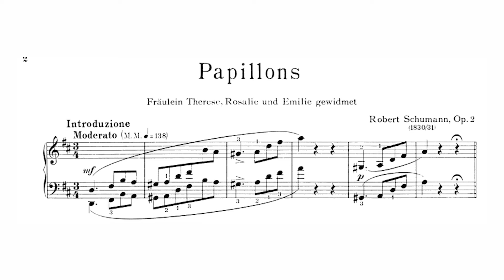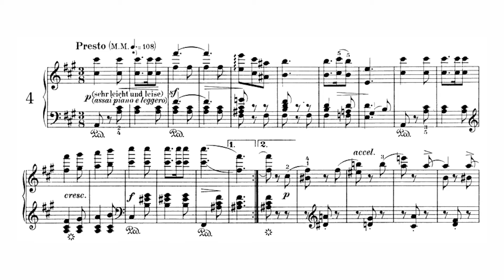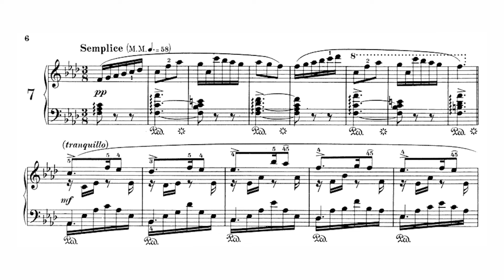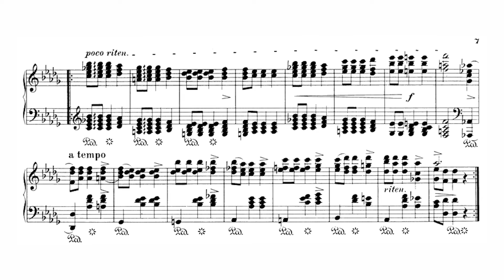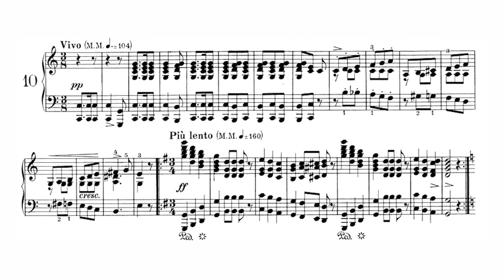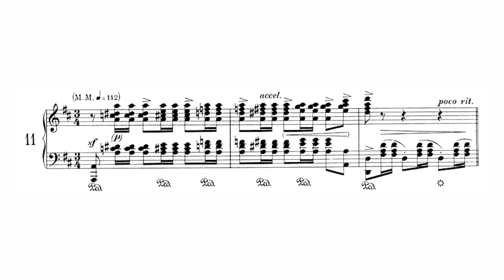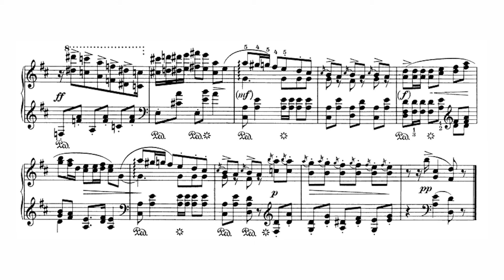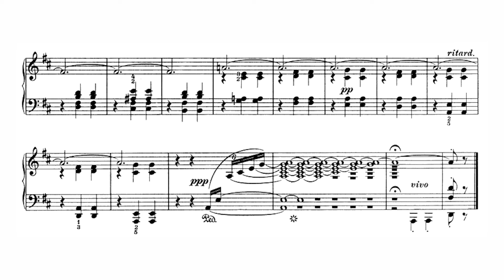Schumann Op.2 Papillons (Ashkenazy)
Schumann Op.2 Papillons (Ashkenazy) Score

00:00 - Introduzione
00:14 - 01.
00:54 - 02. Prestissimo
01:16 - 03.
02:16 - 04. Presto
03:03 - 05.
04:27 - 06.
05:26 - 07. Semplice
06:32 - 08.
07:38 - 09. Prestissimo
08:17 - 10. Vivo
10:19 - 11.
12:47 - 12. Finale